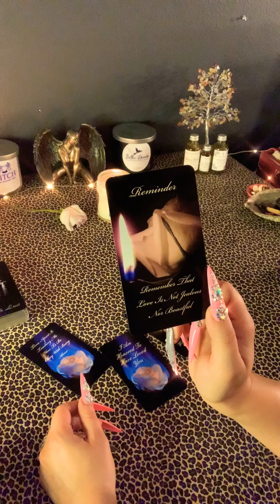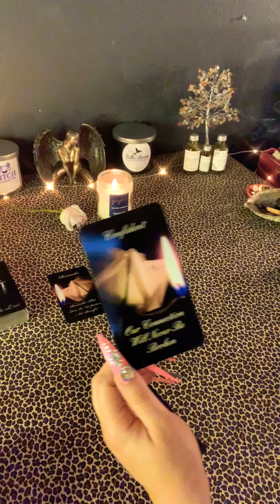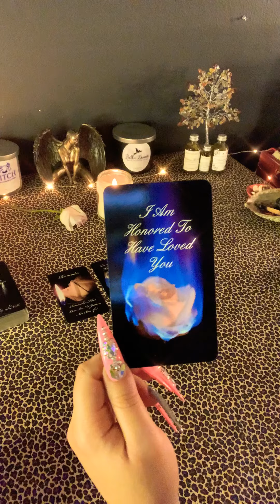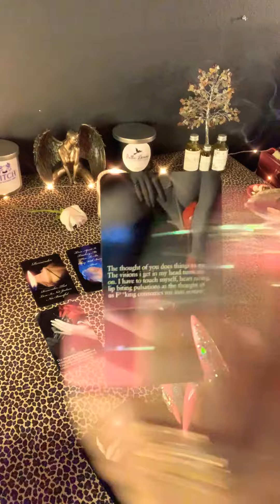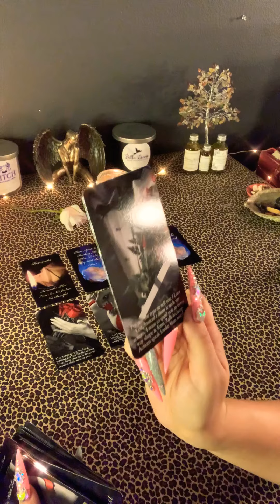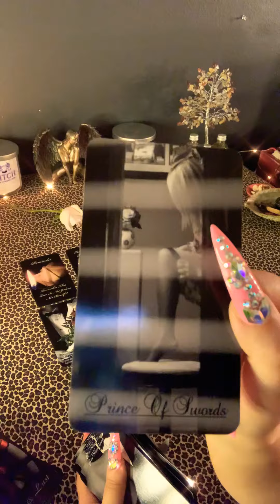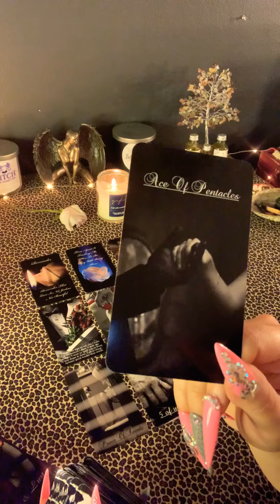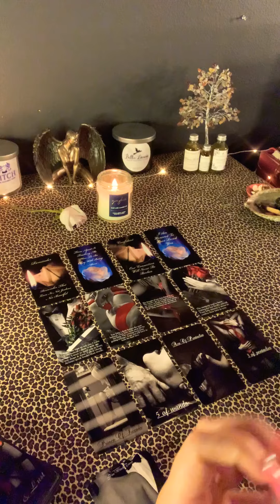🧸🎀 Twin Flames In Separation 🎀🧸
To purchase my decks:
1.Twin Flame/Soulmate Unspoken Messages
2. WTF Is The Problem?
3. Between The Sheets ( Sexual )
4. Infinity Oracle
5. Unspoken Messages Vol. 2
6.- Karmic Edition ( Behind The Mask )
7.- Twin Flame/Soulmate TRIGGERS
8.-What’s Brewing? ( Spilling The Beans ) Oracle.
9. Mixed Emotions
10. Erotica Sexual Oracle
11. Self Love ( Spiritual Reminders )
12. Couples Edition
13. Sensual Desires ( Sexual )
14. Divine Love In Separation
15. Pendulum Answers
16. Truth Rising Oracle
17. Divine Masculine BEAST UNLEASHED
18. What’s Up? ( poker size oracle )
19. Love & Lust Oracle
20. Third Party Love Triangle
21. What’s the tea?
22. Divine Masculine unspoken messages
23. Divine Feminine Sexual Agent
24. Twin Flame HUNGER Vampire Edition
25. OPIUM Twin Flame Tarot

3. After payment is confirmed, reading will be booked. Video will be recorded and You will receive a private YouTube link (  only you can see ) and will always have access to it. Please allow up to 24-48 hours to receive ( depending on schedule )

🕯🕯Love Reading🕯🕯
15Min - $45
35 Min - $65
60 Min - $122

15 Min - $45
35 Min - $65.55
60 Min - $110.00

Taking a deeper look into your lovers sexual fantasies and desires. How they view you sexually and what they want to do to you between the sheets 🤤💋

💡Questions ( Time May Vary )
1 Question - $22.22 ( not recorded )
2 Questions - $33.33 ( not recorded )
 3 Questions - $44.44 ( recorded )

📸 Photo Messages: $45 however long it takes OR an add on to love read for
$25 - 10min

🚨Emergency Love Reading
$85.55 - However long it takes
Received within 12 hours or less from receiving your payment